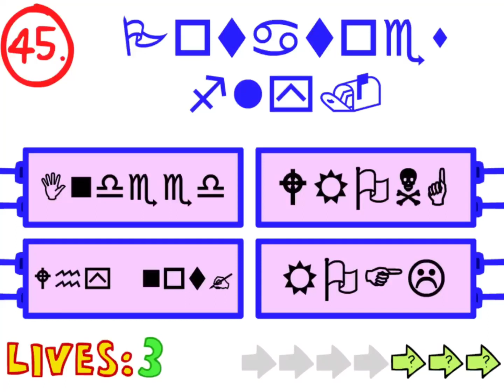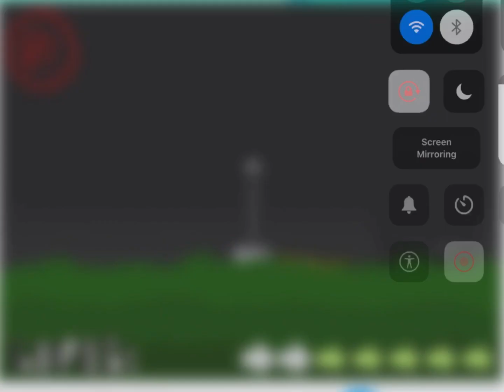how to get infinite lives on the impossible quiz (red desc/not scam)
⁠​When i recieve an ad I got so angry that I go crazy pressing all answers all at the time
making me lose a live and proceed to next question  that it broke the lives system and you got INFINITE LIVES :) (this only works on phone/tablet, not on pc unless its touchscreen)